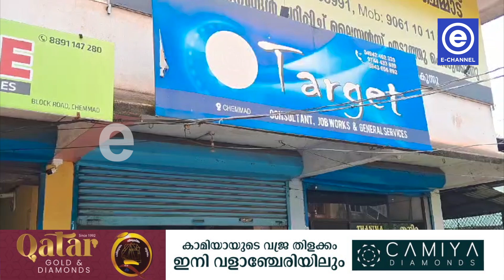വ്യാജ ആര്‍.സി കേസില്‍ അറസ്റ്റിലായ മൂന്ന് പേരെയും റിമാന്‍ഡ് ചെയ്തു.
തിരൂരങ്ങാടി സബ് ആര്‍.ടി ഓഫീസിലെ വ്യാജ ആര്‍.സി കേസില്‍ അറസ്റ്റിലായ മൂന്ന് പേരെയും റിമാന്‍ഡ് ചെയ്തു.